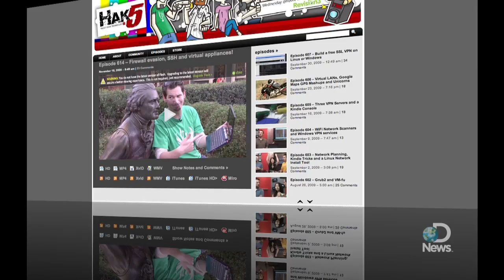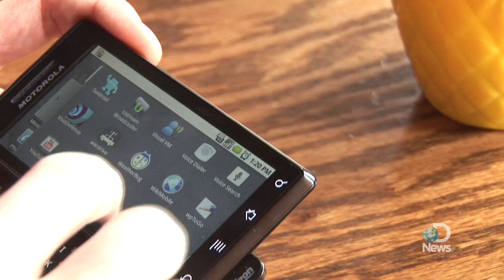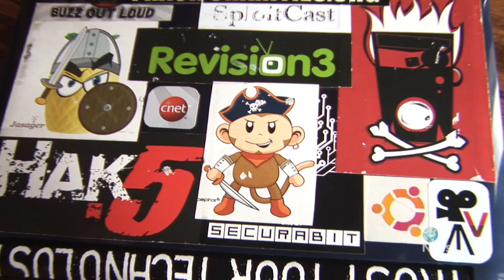Hackers Versus Cyber Criminals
Darren Kitchen, hacker and host of tech show Hak5, says why hacking isn't the same thing as cyber crime. Jorge Ribas sits down with him to find out the difference.